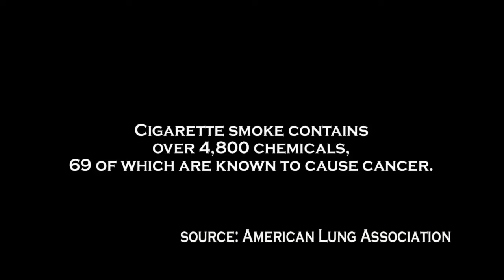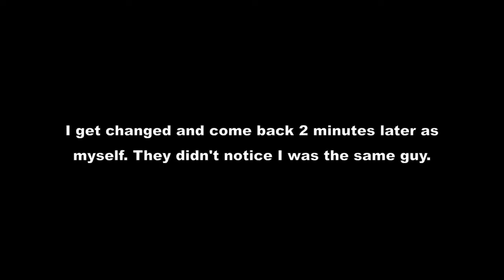The Best of The Hacker (Ed Bassmaster Compilation)